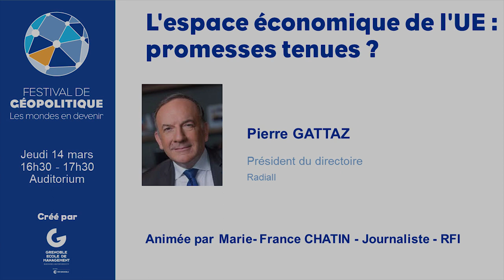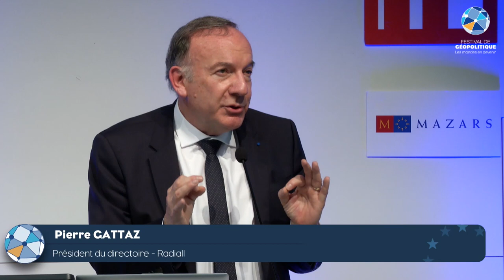Conférence : L'espace économique de l'UE : Promesse tenues ? de Pierre Gattaz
Le marché commun a été pensé comme une condition de la prospérité de l’Europe et la convergence économique et sociale de ses territoires par l’intensification des échanges. Permet-il réellement cette dynamique, est-il un bien ou un moindre mal ?

Intervenant : Pierre Gattaz, Président du directoire, Radiall